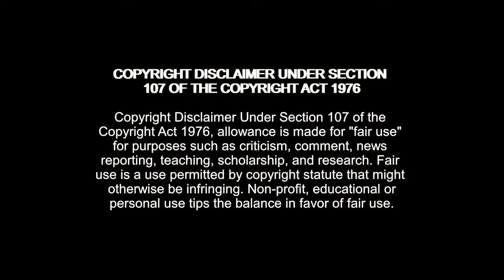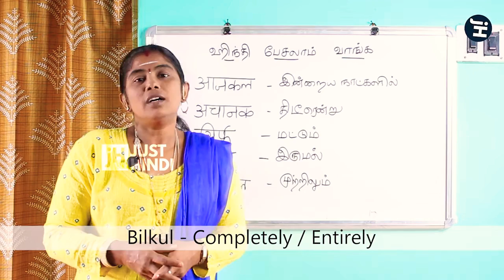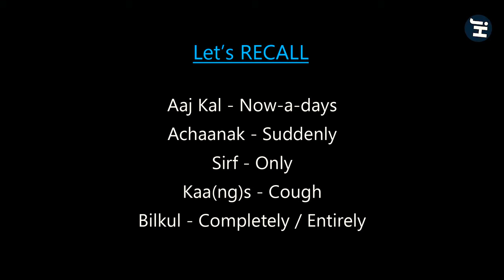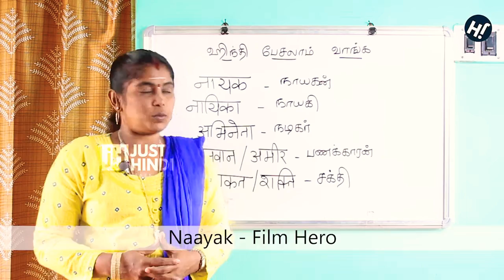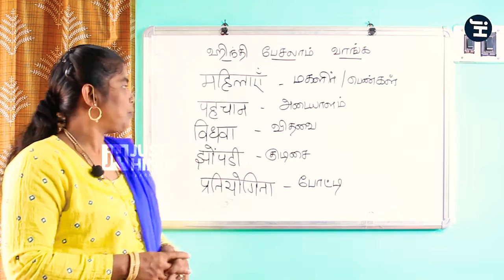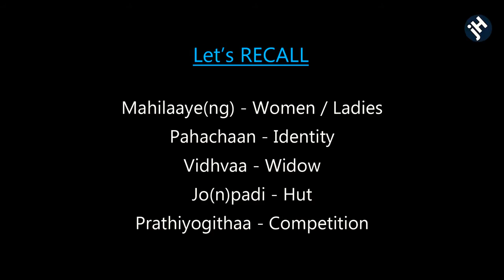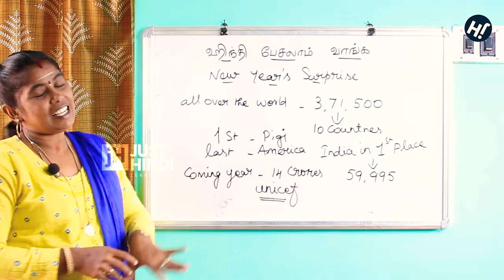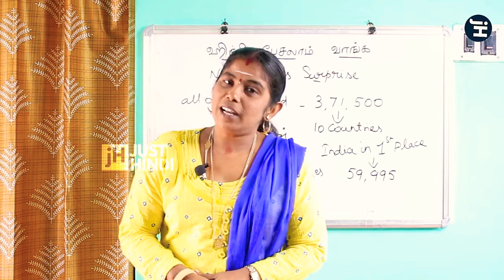பயனுள்ள 20 சொற்கள் - Useful Words 20 - EP. 02 -20/20 - Just HINDI-Keep Learning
எழுத்துக்களின் பயன்பாடு மற்றும் உபயோகத்தை புரிந்துகொண்டு வார்த்தைகள் பயிலும்பொழுது நீங்கள் இன்னும் தெளிவாக புரிந்து கொள்ள முடியும்.

தமிழ் மூலம் இந்தியை எளிதான முறையில் கற்றுக்கொள்ள ஒரு டுடோரியல் சேனல். நான், மகேஸ்வரி - பள்ளி மற்றும் கல்லூரி மாணவர்களுக்கு இந்தி கற்பிப்பதில் சிறந்த அனுபவம் பெற்ற இந்தி பண்டிட். எங்கள் சேனலின் வீடியோக்கள் தமிழ் மூலம் எளிதாக ஹிந்தியைக் கற்றுக்கொள்ள உதவும்.

மேலும் வீடியோக்களுக்கு எங்கள் சேனலைப் பின்தொடரவும்
தயவுசெய்து எங்கள் சேனலுக்கு குழுசேரவும்
பெல் பட்டனை அழுத்த மறக்காதீர்கள்.

நன்றி.